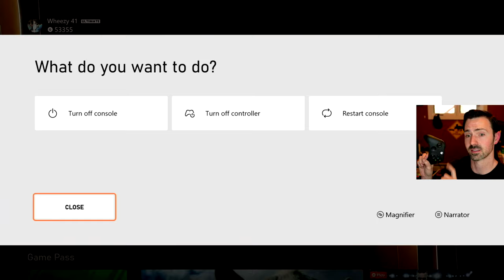Wheezy Goes PC? and What you Missed! (Wheezy's Weekly Wrap-Up!)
What is a MUST PLAY on PC?

Timeline: